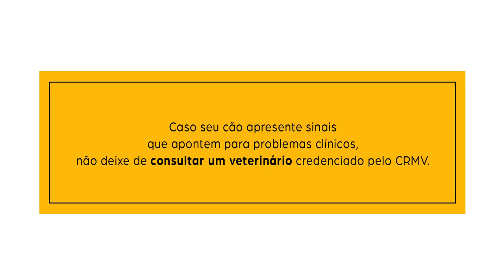A marreta que vai derrubar o muro da idade entre seus cães